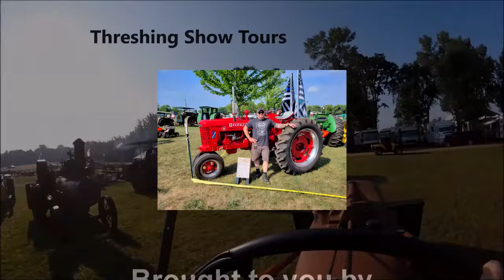Her First Tractor: 1950 Farmall Cub #113122 - WILL IT RUN in under an HOUR?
Hello all and welcome back! Well, jsut when we weren't busy enough, we went and got ourselves into something again.. This one surprised me! I'll let the video do the talking because I don't want to spoil anything.. Without further adieu.. Her first tractor! **Special thanks to John!**